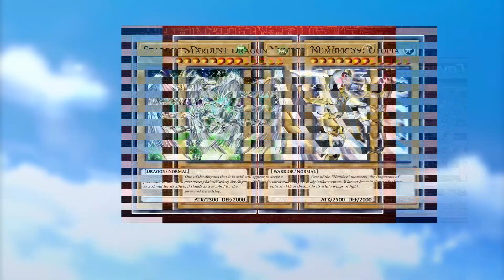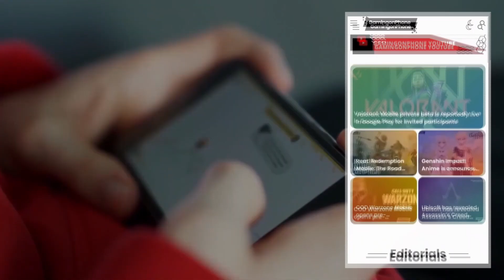Yu-Gi-Oh! Cross Duel, by KONAMI, is scheduled for shut down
KONAMI recently made an official announcement on their website regarding the shut-down of Yu-Gi-Oh! Cross Duel. No specified reason was given by the developers regarding why they will be ending the services, however, GamingonPhone’s research shows a pathetic revenue graph.